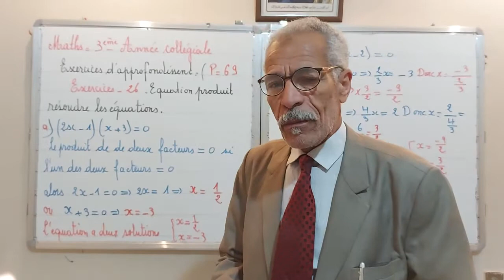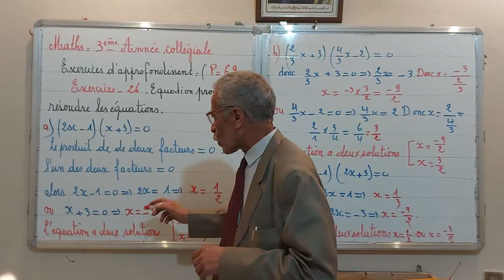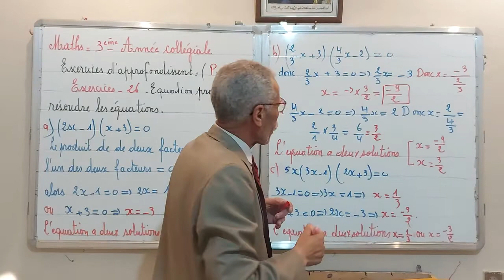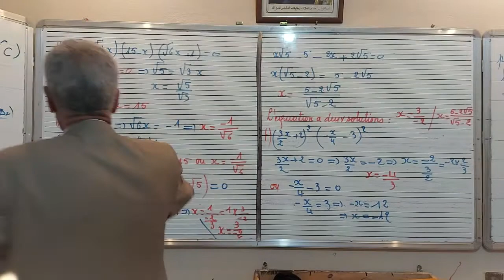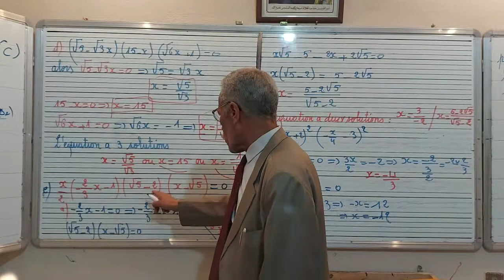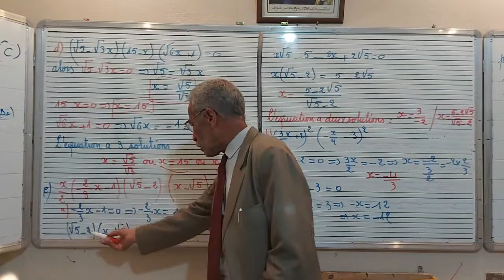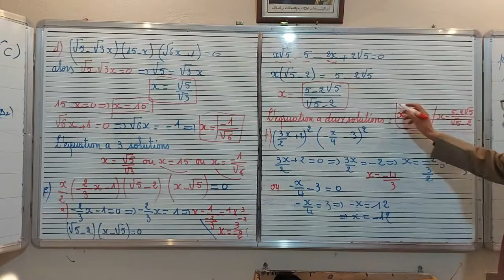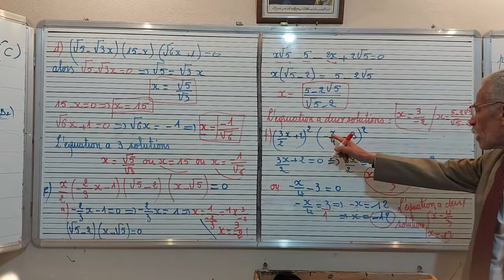MATHS :3ÈME ANNÉE CYCLE COLLEGIAL EXERCICES D'APPROFONDISSEMENT. PAGE 69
EXERCICES  D'APPROFONDISSEMENT